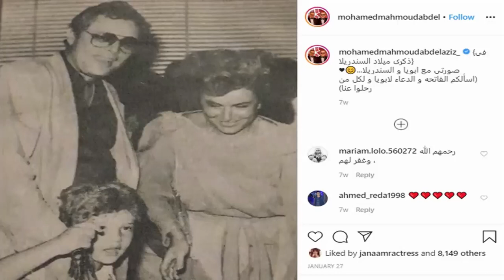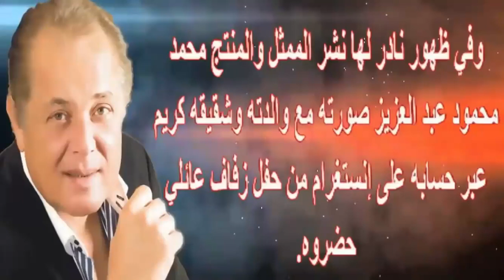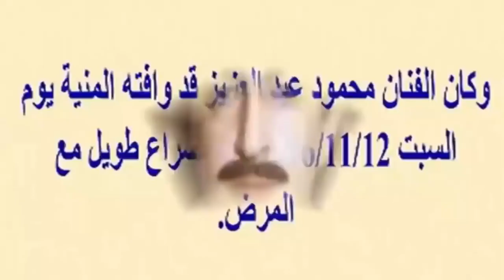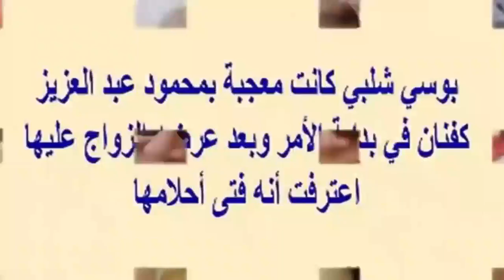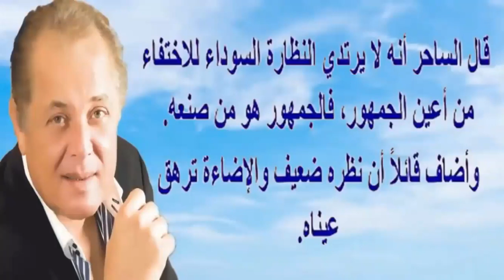محمود عبد العزيز وأحدث ظهور لزوجته الاولى وظاهرة بقبره تحدث يوميا وسر نظارته السوداء | اخبار النجوم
محمود عبد العزيز (4 يونيو 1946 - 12 نوفمبر 2016) ممثل مصري.
الحياة الشخصية
و لد في حي الورديان غرب الإسكندرية وكان ينتمي إلى أسرة متوسطة، تعلم في مدارس الحي إلى أن انتقل إلى كلية الزراعة جامعة الإسكندرية وهناك بدأ يمارس هواية التمثيل من خلال فريق المسرح بكلية الزراعة.

حياته العلمية
حصل محمود عبد العزيز على درجة البكالوريوس ثم درجة الماجستير في تربية النحل. بدأت مسيرته الفنية من خلال مسلسل "الدوامة" في بداية السبعينيات حين أسند له المخرج نور الدمرداش دوراً في المسلسل مع محمود ياسين ونيللي، ومع السينما من خلال فيلم "الحفيد" أحد كلاسيكيات السينما المصرية (1974)، وبدأت رحلته مع البطولة منذ عام 1975 عندما قام ببطولة فيلم "حتى آخر العمر".

في خلال 6 سنوات قام ببطولة 25 فيلماً سينمائياً، وخلال تلك الفترة ظل يقدم الأدوار المرتبطة بالشباب والرومانسية والحب والمغامرات. منذ عام 1982 بدأ بالتنويع في أدواره، فقدم فيلم "العا ر" ورسخ محمود عبد العزيز نجوميته بعد هذا الفيلم، ونوع أكثر في أدواره فقدم دور الأ ب في "العذ راء والشعر الأبيض". وفي فيلم تز وير في أوراق رسمية،
في عام 1987 قدم فيلماً من أهم أفلامه وهو البريء، وفي منتصف الثمانينيات تقريباً قدم دوراً من الأدوار الهامة في حياته الفنية وهو دور رأفت الهجان في المسلسل التليفزيوني الذي يحمل نفس الاسم  بلغ عدد أفلامه نحو 84 فيلماً، قام فيها بدور البطولة بينما أخرج فيلماً واحداً هو "البنت الحلوة الكدابة". وقد تنوعت هذه الأفلام ما بين الرومانسية الكوميديا والواقعية.

في عام 2004 م قدم محمود عبد العزيز للشاشة الصغيرة المسلسل التلفزيوني "محمود المصري" والذي جسد فيه شخصية أحد كبار رجال الأعمال الذين بدؤوا رحلتهم مع النجاح من الإسكندرية.